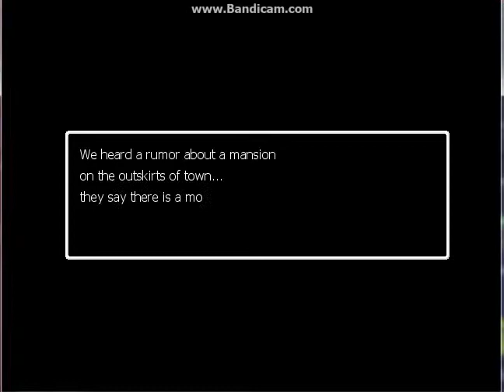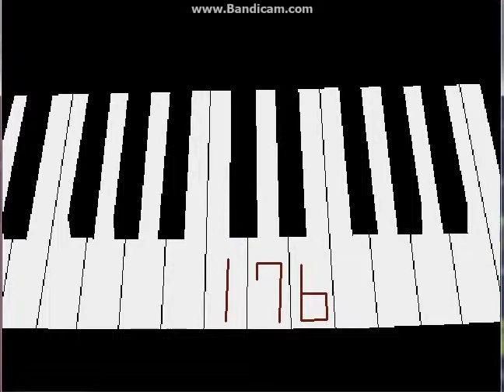Ao Oni part 1 MEETING THE MONSTER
Finally!! after about 3 hours i finally found out how to record this!! enjoy guys!